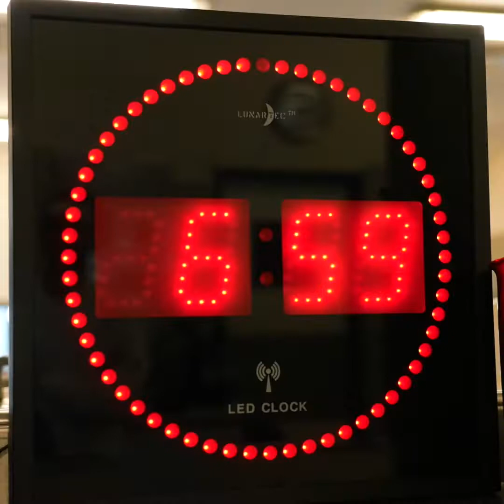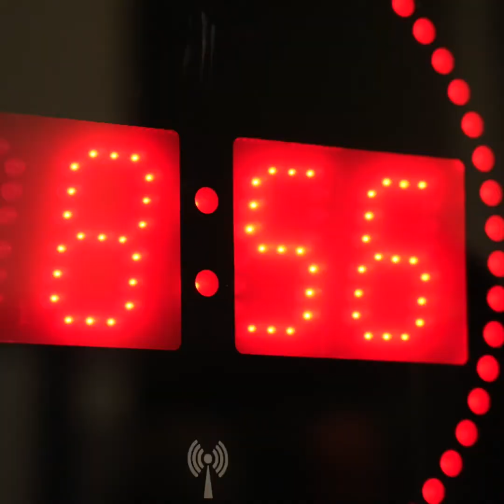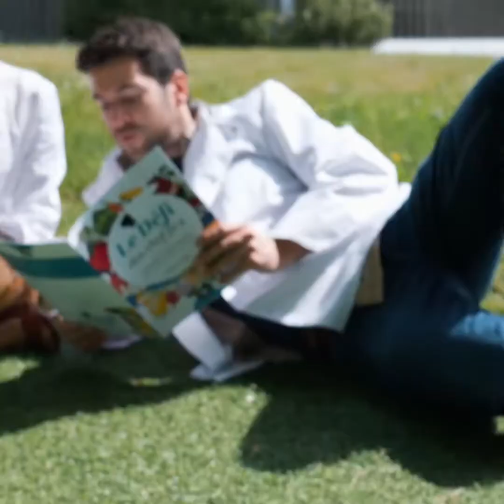Un concours culinaire pour les lycées bretons | Les pieds dans l’plat - Saison 2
Des papilles en éveil, de la concentration, une dose de stress mais surtout de la convivialité et des sourires : tous ces ingrédients étaient au menu de la première édition du Défi des Chef·fe·s organisée par la Région le 11 mai au lycée hôtelier de Dinard.

Le challenge relevé par 5 équipes de restauration de nos lycées ? Préparer en un temps limité un plat principal et un dessert avec un budget maximum de 2,20 €.

@evandebretagne et Maud Baroudeuse Culinaire se sont infiltrés en cuisine pour découvrir le travail passionné des équipes engagées.